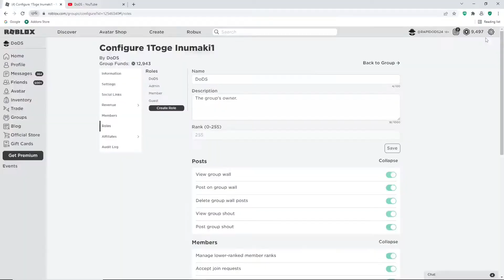A ONE PIECE GAME ALL NEW FREE *FRUIT SPIN* CODES FOR JUNE 2022| *SECRET CODES* FOR A ONE PIECE GAME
Tittle : A ONE PIECE GAME ALL NEW FREE *FRUIT SPIN* CODES FOR APRIL 2022|ALL *SECRET CODES* FOR A ONE PIECE GAME

Hello everyone :)
in this video I'm going to show you all new and working codes on "A One piece game" I hope the video help you.

Tittle : ROBLOX A ONE PIECE GAME *NEW CODES* FOR 2022|*SECRET CODES* FOR A ONE PIECE GAME (ROBLOX)

CODES FOR A ONE PIECE GAME
NEW CODES FOR A ONE PIECE GAME
NEW CODES FOR A ONE PIECE GAME 2022
A ONE PIECE GAME CODES